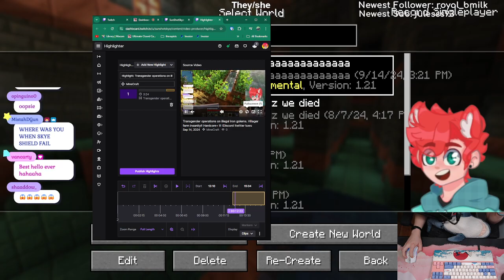Transgender operations on illegal Iron golems. Villager farm insanity!! Hardcore+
Category: Minecraft

You can find SunShotSkye here:
 = Tiktok :   / sunshotskye   -- Watch live at   / sunshotskye